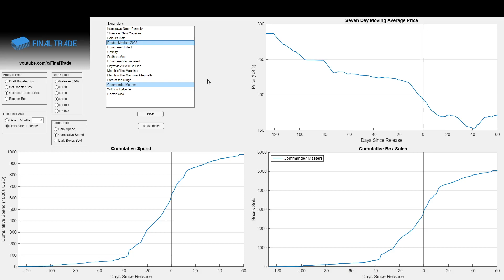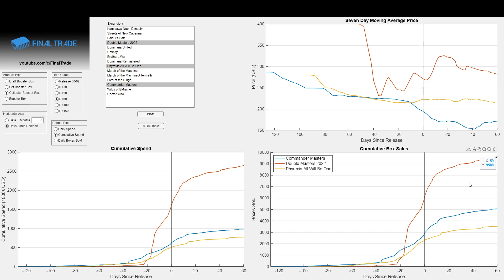Commander Masters Collector boxes at sixty days. Will be cheap for years.